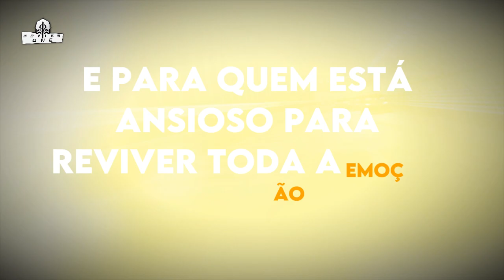carros 4 Data de lançamento trailer do teaser serie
carros 4 Data de lançamento, elenco e tudo o que você precisa saber no trailer carros 4 Data de lançamento carros 4 Hayao Miyazaki, o criador do filme carros, mostrou seu interesse na sequência de carros. Ele falou em entrevista sobre a possibilidade de carros 4 no futuro. Depois que o anúncio foi feito, muita gente quis saber mais sobre os detalhes de carros 4.
0:00 carros
1:00 carros 4
1:59 carros 4 trailer